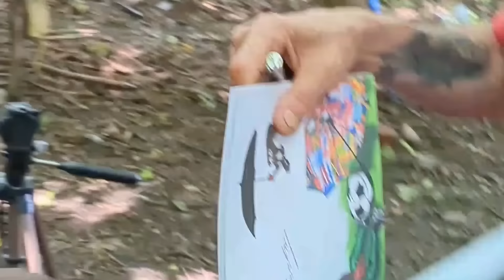sharing with friends